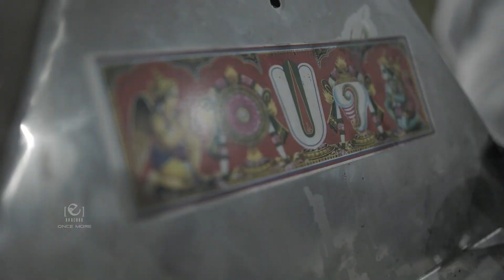| Embracing the wedding traditions | Vedhavarshini & Nandhakumar | Bride's whirlwind emotions |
Our Radiant bride ready to embrace her new life while cherishing the memories she leaves behind.
Beautifully captured & elegantly edited by @oncemore.photography
A team of Class, Creativity & Credibility (Since 2013)
Planning for a premium Wedding/events.
We oncemorephotography a team of class creativity credibility 3CTEAM since2013 started as a one man team by @vinoth_sid. We nammachennaiphotographer will capture your big day classyweddingphotography candidweddingphotography portraits using canonindiagears godoxindialightings.

Artists Behind The Lens Capturing Your Mesmerizing Tale Since 2013.
Illustrative Wedding Photography & Cinematography

Drop your responses!